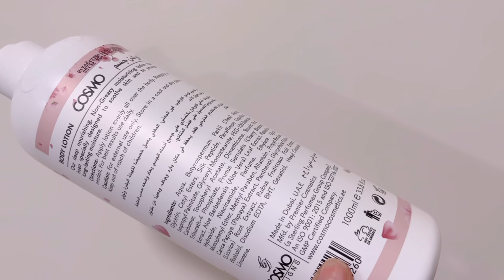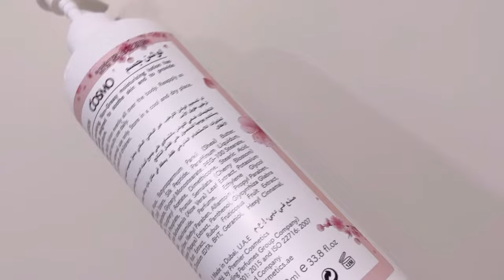මුලු ඇගම පැහැපත් කරන මැජිකල් Body lotion එක/full body whitening lotion/සුදු වෙන්න cream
Today video is all about full body whitening lotion which you can use everyday to get clear and whitening skin.this video will teach you to how to do.how to whiten your body at home.you can make lotion at home to get skin whitening naturally.you can use Ayurvedic ingredients to make body lotion at home to get whitening.this video will guide you to do it by yourself.watch full video to know how to do it like comment and subscribe